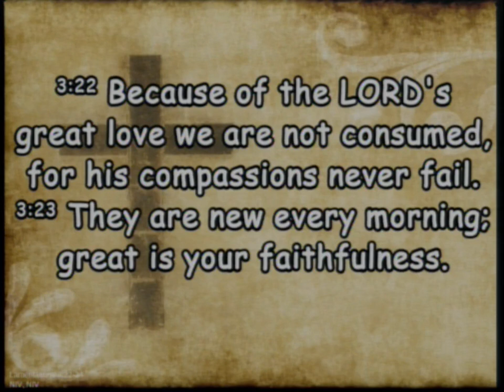20230604 What Comes Next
Sunday Service - What Comes Next